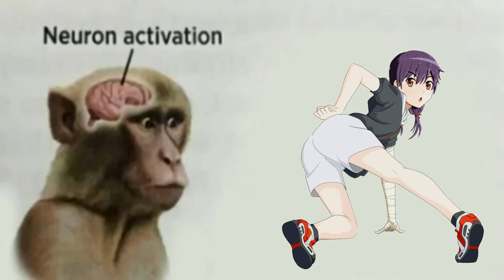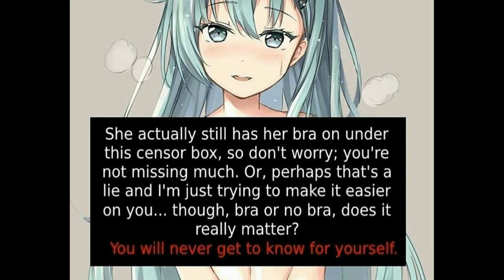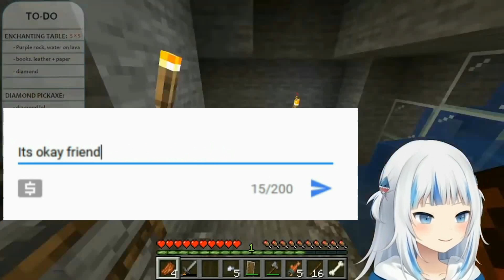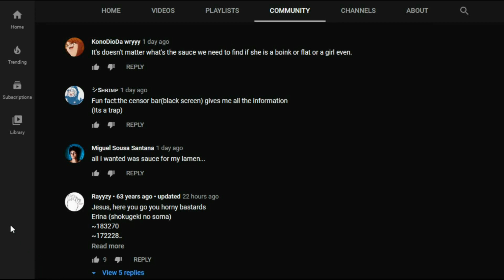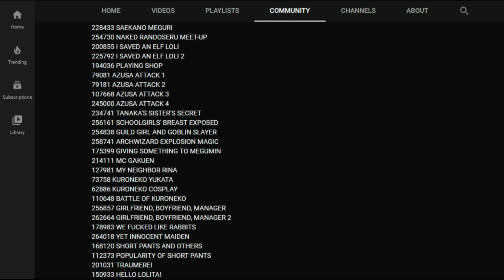anime memes that concerned my friends and family...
I don't care if they send me to an insane asylum, it was worth it.